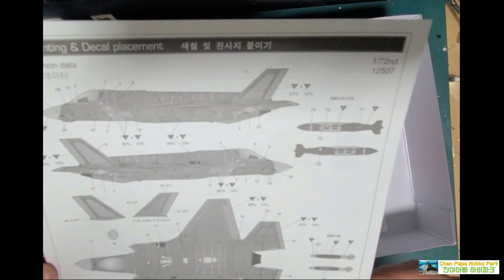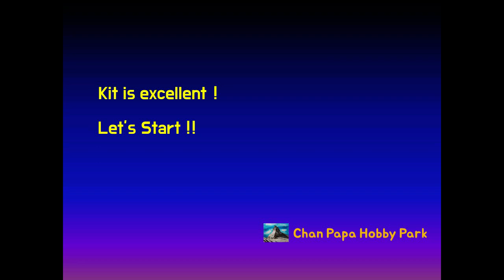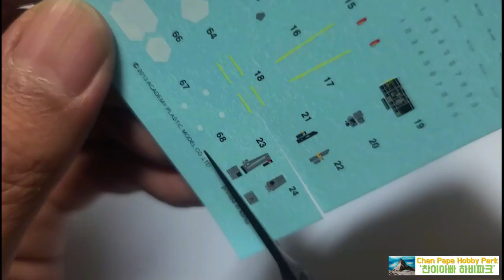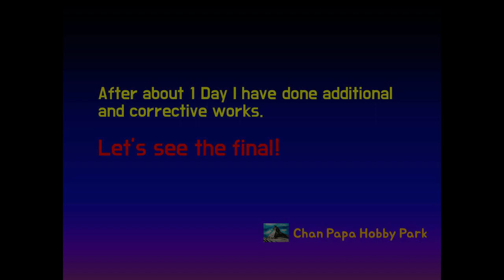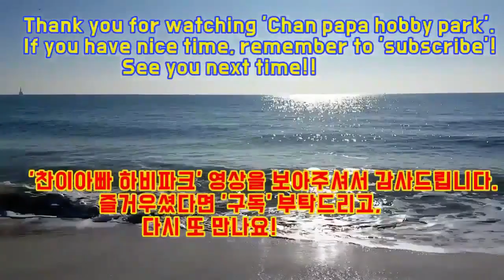Full Building USAF F-35A LIGHTNING II (Academy 1/72) Aero Model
F-35A AF-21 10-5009, 422 Test and Evaluation Squadron, 53d Wing, Nellis AFB, 2012
Full Masking Building.

3가지 버전으로 재현 가능한데
'F-35A AF-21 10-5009, 422 Test and Evaluation Squadron, 53d Wing, Nellis AFB, 2012' 버전 으로
선택해서 제작해봤습니다.

스텔스 패널 색상은 금속성 느낌을 강하게 줘볼려고
지정색 대신 Chrome Silver를 더 많이 사용했고
(덕분에 데칼로 한것에 비해 보는 각도나 광량에 따라 달리 보이는 만족감이 있음)
전체 마스킹 하는데 2~3주 정도 소요된것 같습니다.

이전 F-35 제작때 일부만 마스킹하고 대부분 붓칠로 한적이 있었는데
그때 작업을 하면서 느낀게 시간이 걸리더라도 마스킹 작업을 꼭 해야겠다고 생각했는데
이번에 한번 마음먹고 해봤습니다.

해보신 분들은 아시겠지만
패널마다 폭과 길이, 각도, 형상이 제각각이라서 마스킹 작업이 쉽지 않더군요.

1/48, 1/32 스케일의 F-35가 있는데 작업을 할지 언제 할지 알수 없지만
1/72도 이번에 해봤으니 좀 큰 스케일은 마스킹이 좀 수월하지 않을까 생각해봅니다.